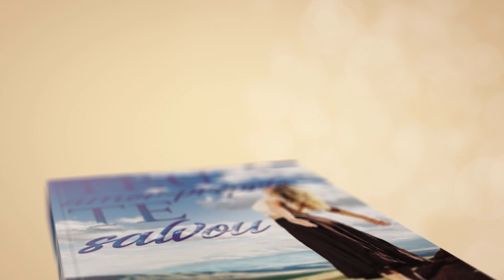Armação da ex para prejudicar o namoro. Será?